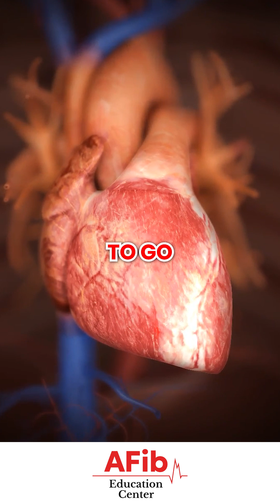How EKGs Detect Heart Rhythm Problems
EKGs can help detect both fast and slow heart rhythm issues. From skipped beats to dangerous slowdowns, they reveal what your heart's electricity is really doing—and guide treatments like pacemakers when needed.